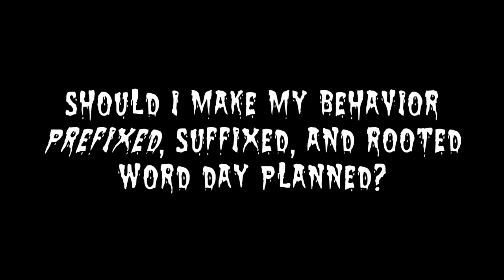My Question For Everyone #2